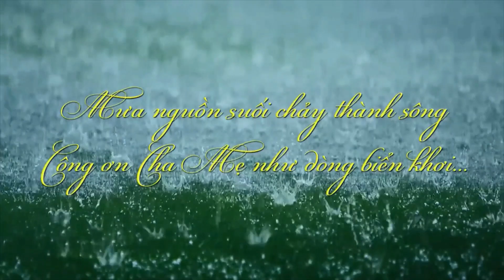Lễ Động Quan Vị Cố Tánh Phạm Long Thọ 53 tuổi_Họ Đạo huyện Cần Giuộc - Cao Đài Toà Thánh Tây Ninh.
🏴🍇Film kỷ niệm Lễ Bái Quan - Động Quan - Di Linh Cữu Vị Cố Tánh Phạm Long Thọ 53 tuổi thuộc Hương Đạo Thị Trấn Cần Giuộc đến nơi hỏa táng tại nghĩa trang Đa Phước huyện Bình Chánh, thành phố Hồ Chí Minh do Ban Thuyền Bát Nhã  Họ Đạo huyện Cần Giuộc - Cao Đài Toà Thánh Tây Ninh đã thực hiện.
⛩️🔔 Xin phép được thành tâm cầu nguyện Ơn trên Đức Chí Tôn, Đức Phật Mẫu, các Đấng Thiêng Liêng, Địa Tạng Vương Bồ Tát cứu độ chơn linh vị cố tánh Phạm Long Thọ 53 tuổi sớm được nhẹ nhàng siêu thăng tịnh độ nơi cõi thiêng liêng hằng sống.
🕯️Nam Mô Cao Đài Tiên Ông Đại Bồ Tát Ma Ha Tát.🇨🇴🇨🇴🇨🇴